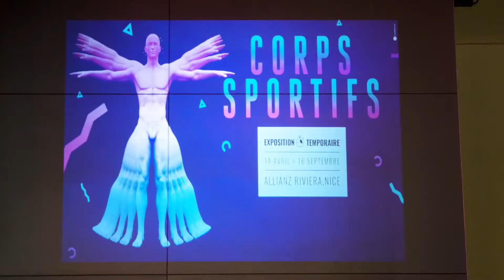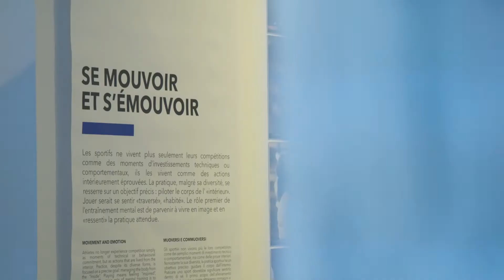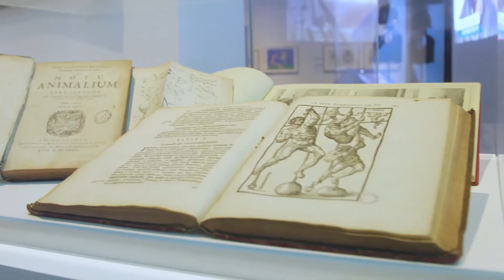Présentation exposition Corps Sportifs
La nouvelle exposition « Corps Sportifs » s’installe au Musée National du Sport jusqu’au 16 septembre. Sur plus de 500 m2, elle invite les visiteurs à s’interroger sur ce sujet fascinant, à la fois symbole de l’apparence et principal outil de la performance.